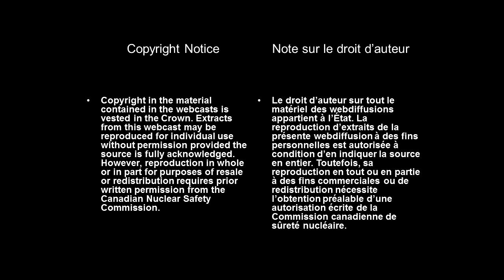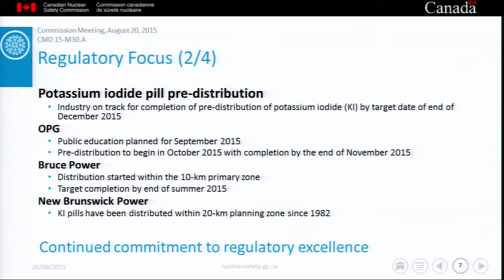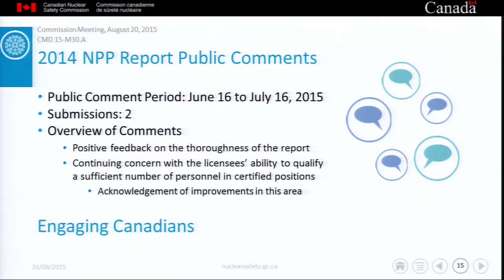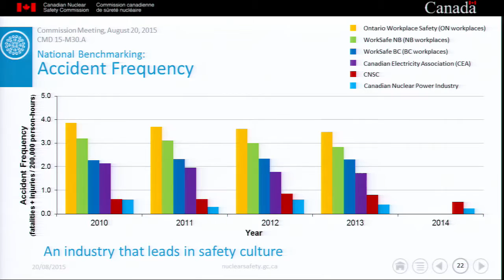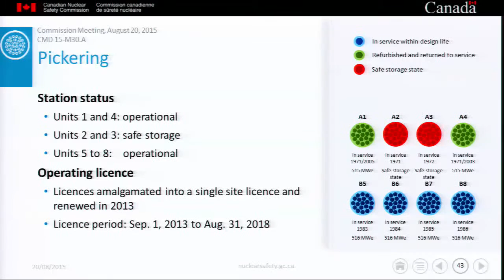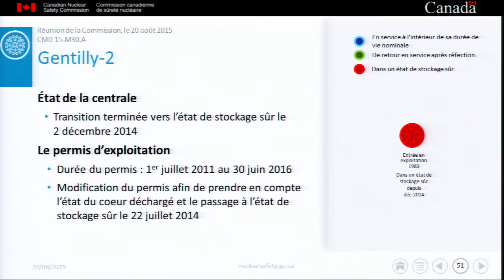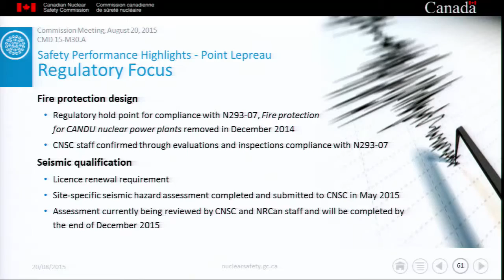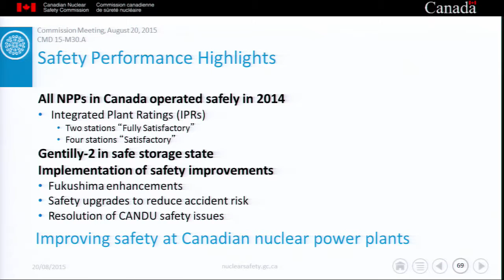Rapport de surveillance réglementaire des centrales nucléaires au Canada : 2014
Le 20 août 2015, le personnel de la CCSN s’est présenté devant la Commission pour parler du Rapport de surveillance réglementaire des centrales nucléaires au Canada : 2014.